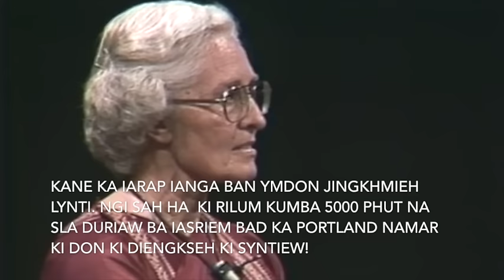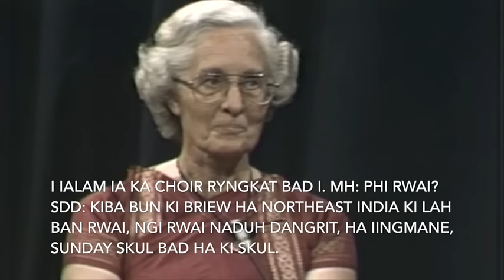Ka jingiakren bad i bah SDD Nichols Roy u khun i Bah JJM Nichols Roy!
An Educational Clip about the creation of Meghalaya State!
La pyrshang ban translate sha ka Khasi  katba lah na ka bint ki paralok ki bymlah ban sngewthuh English bad kan don ka jingduna hangen hangtai.